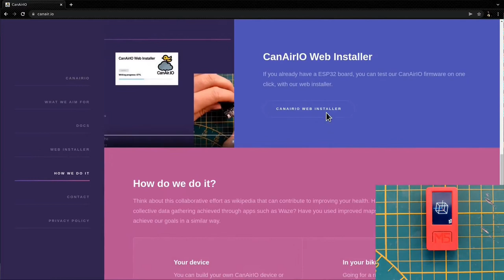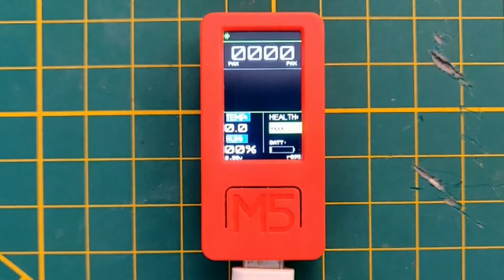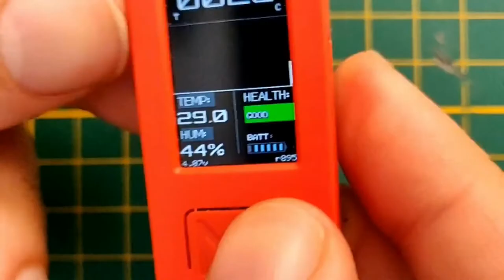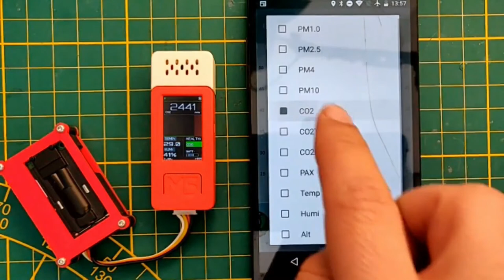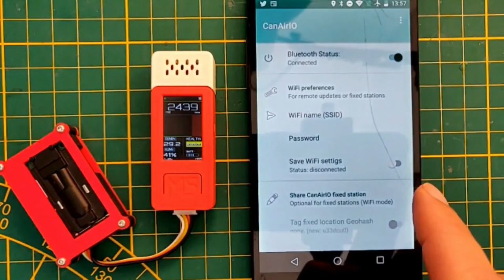CanAirIO - Air quality device from scratch - M5StickC demo - Quick start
Full migration of CanAirIO project over M5StickCPlus to have air quality stations with different sensors (CO2, PM2.5, Gas, Env, etc) via easy web installer.

Also I'm in Tindie :D
3D printed case for SCD30: